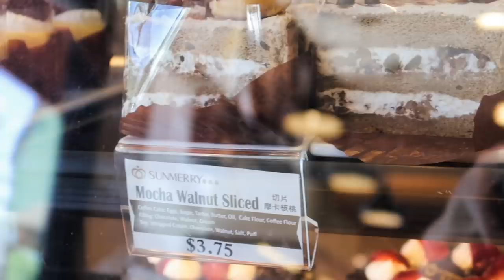Deaf and Hearing Couple: Why Does She Use Her Voice When She Signs?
Thank you to Sophie Helman, mle143, and jothegreenie for the great questions. I love seeing your guys' questions, because it makes us think about our relationship in a way we haven't before. Thank you!